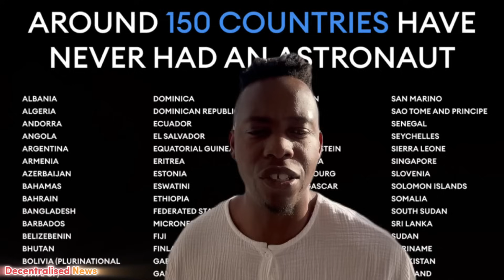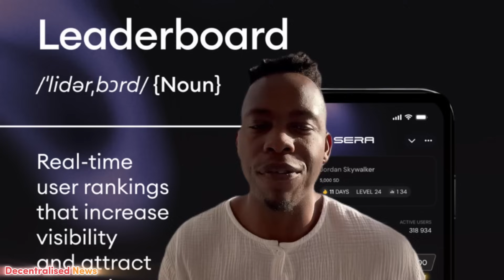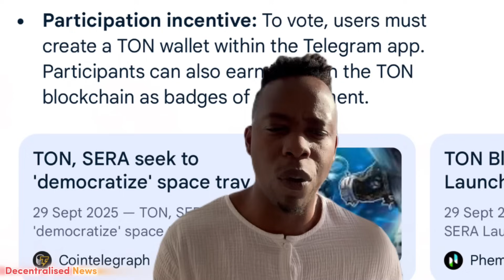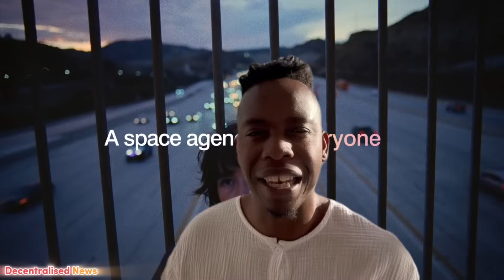Become the Next Civilian Astronaut | Blue Origin New Shepard Rocket w/ SERA & TON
In this short video we explore how SERA (Space Exploration & Research Agency) and The Open Network (TON) have teamed up to turn astronaut selection into a community‑powered mission. Five seats on an upcoming with Blue Origin New Shepard flight are reserved for countries with few or no astronauts, and a sixth seat is open to everyone else on Earth. Instead of a secret committee, the SERA Mission Control mini‑app (inside Telegram) lets you earn SpaceDust, unlock badges, and vote for the finalists. TON’s fast, low‑fee blockchain underpins the whole system, making millions of micro‑votes seamless.

Highlights:
+SERA’s vision: a space agency built for everyone
+How Mission Control works: profiles, SpaceDust, badges & leaderboards
+Why TON + Telegram are the perfect match for a decentralized vote
+How you can join, earn rewards and support your country’s candidate

Create your SERA ID, invite friends, post with SERASpace and start collecting SpaceDust! You could be part of choosing – or even becoming – the next civilian astronaut.

dreamed of going to space as a civilian astronaut? 🚀✨
With Blue Origin’s New Shepard rocket and the power of SERA & TON, that dream could soon become a reality.

In this video, we explore:
✅ How civilians can apply for Blue Origin’s space missions
✅ The role of SERA & TON in making space tourism accessible
✅ What it’s like to fly aboard the New Shepard rocket
✅ The future of commercial space travel in 2025 and beyond

👉 Watch till the end to learn how YOU could be among the next people to experience space firsthand.